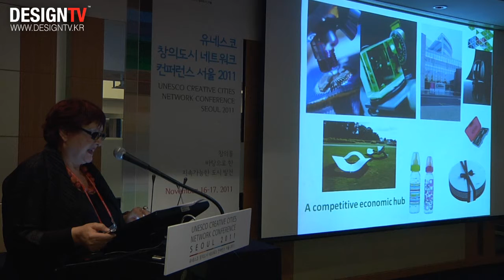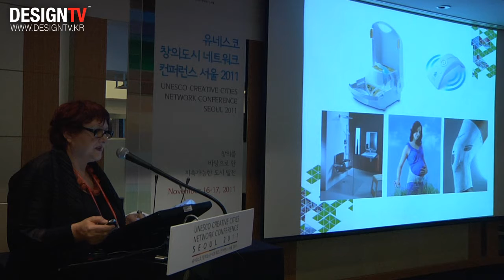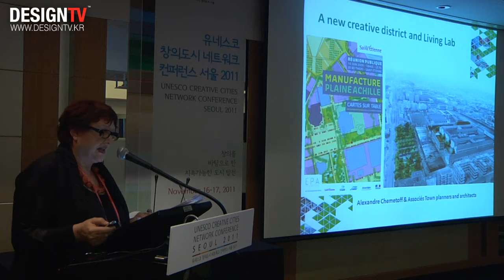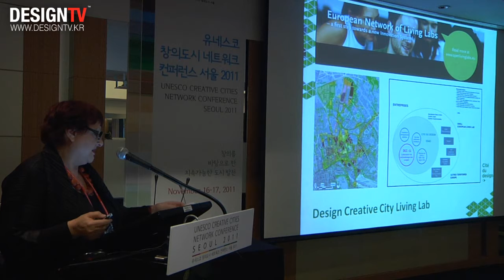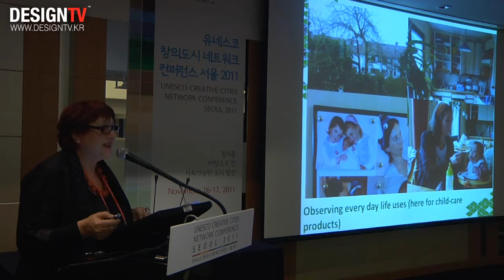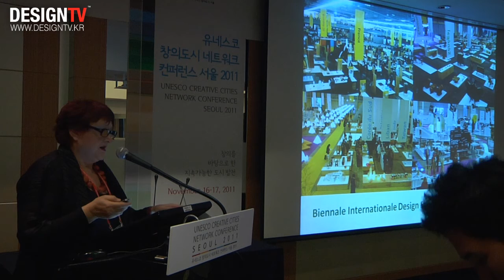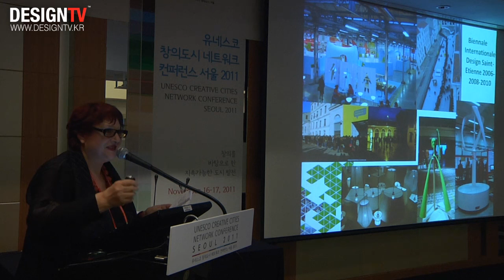Sub-committee Design Session 2_Saint-Etienne, 2011 UNESCO Creative Cities Network Conference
Title: UNESCO Creative Cities Network Conference SEOUL 2011

Theme: Sustainable Urban Development Based on Creativity

Period: Nov. 16 ~ 17, 2011

Hosted by: Seoul Metropolitan City, UNESCO, Korean National Commission for UNESCO

Organized: Seoul Design Foundation